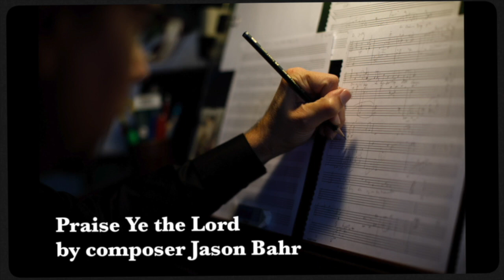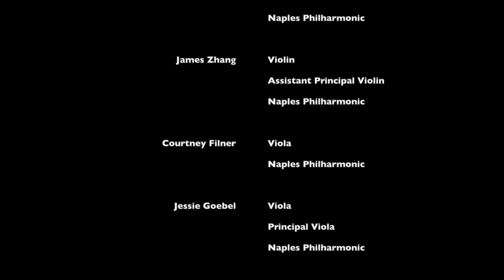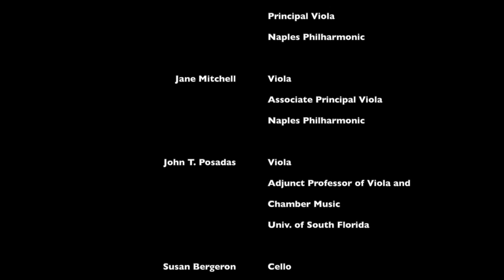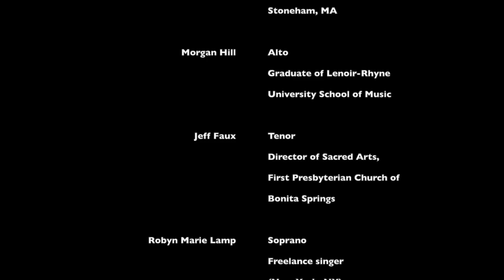Praise Ye the Lord Final PS150 Project Video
Thank you to all of the great musicians in southwest Florida and around the country for making this premiere happen!  Though the active fundraiser is over, you can donate to the Harry Chapin Food Bank anytime: